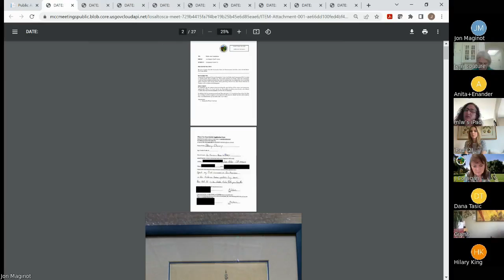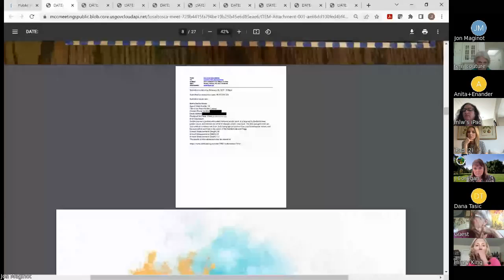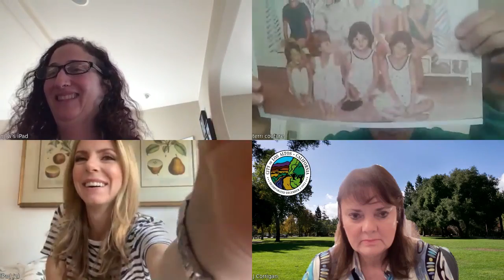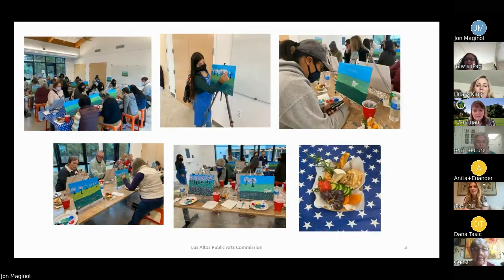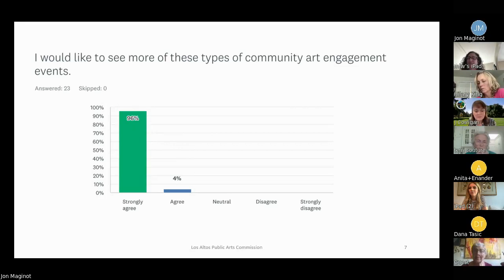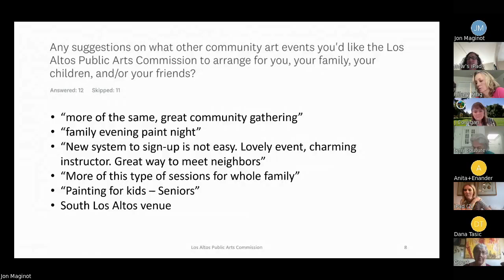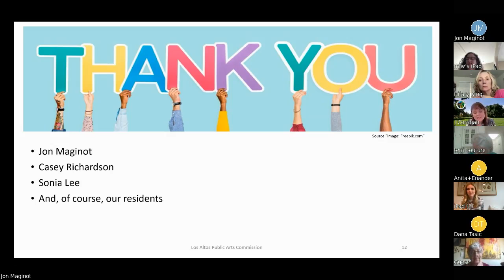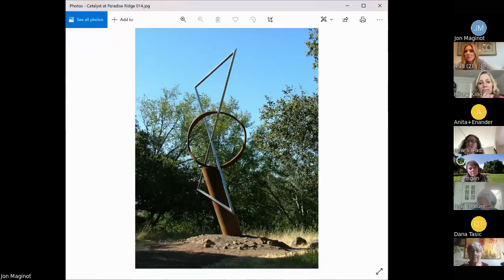Public Arts Commission Regular Meeting March 25, 2022